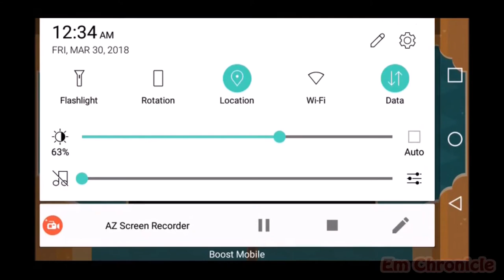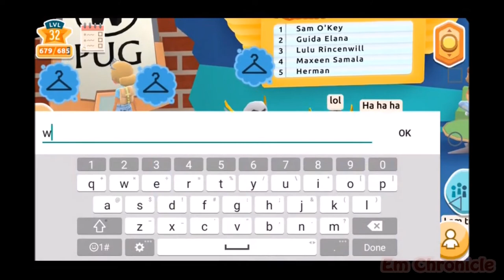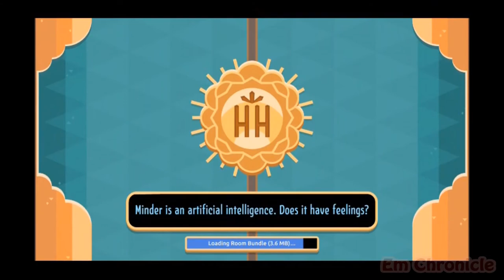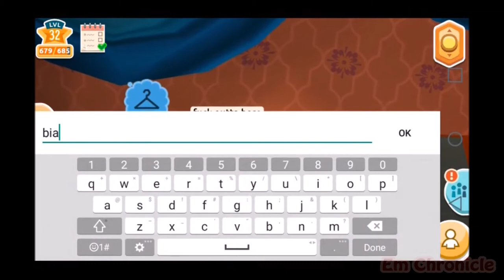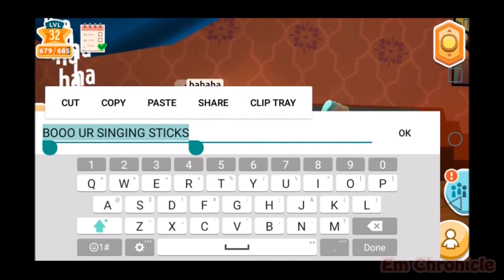Hotel Hideaway Gameplay | funny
Me and my sis playing some good old Hotel Hideaway... dealing with the usual hoe who won't leave the mic.  ^-^